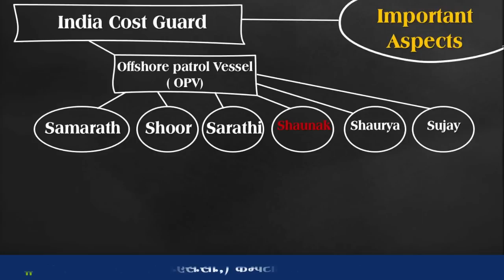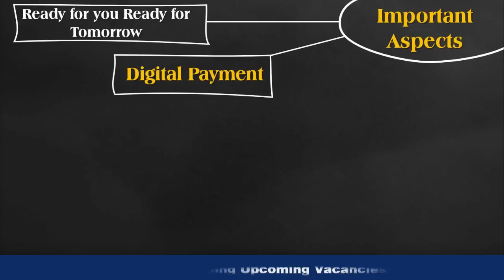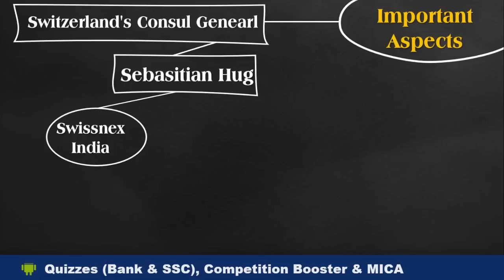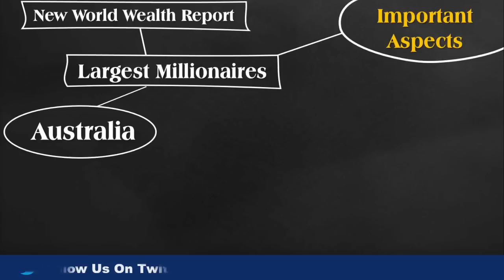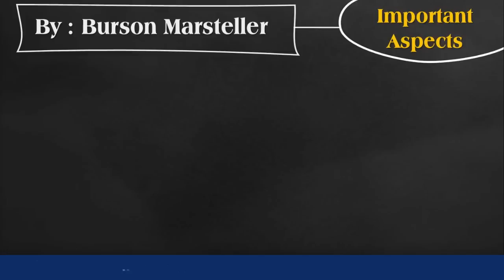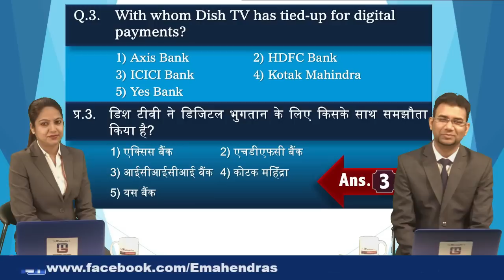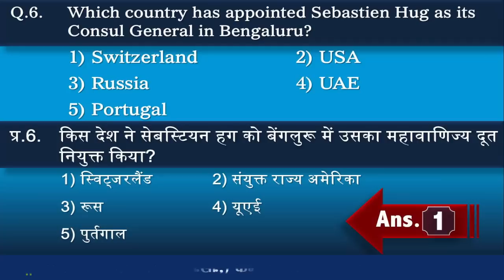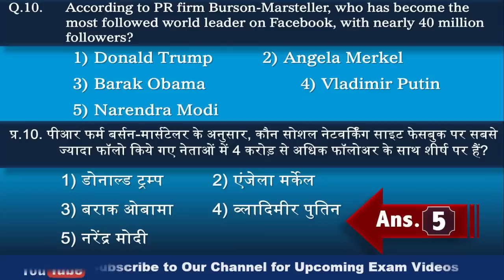SBI PO 2017 : Master Current Affairs | MCA | 23 - FEB - 17 | Based On Exam Oriented Newspaper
Stay updated with our “MCA (Master Current Affairs) - News That Matters” and improve your current affairs for the upcoming examinations. Watch our MG Experts guide you through the most important headlines of the day and help you get aware about the current affairs based questions you can face in the upcoming exams.

@ Copyright Reserved

1. No duplicacy or editing of the videos is allowed without the written permission of the publisher.

2. All the dispute are subject to Lucknow Jurisdiction only.